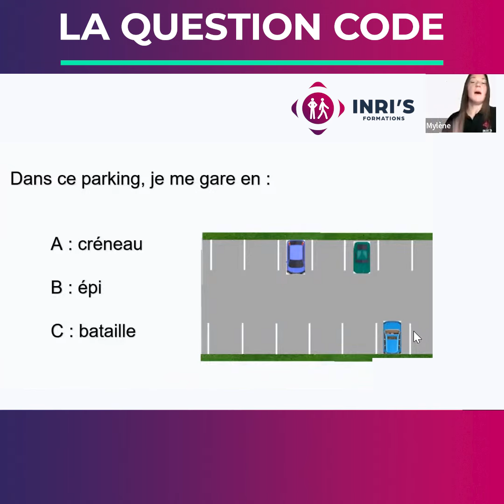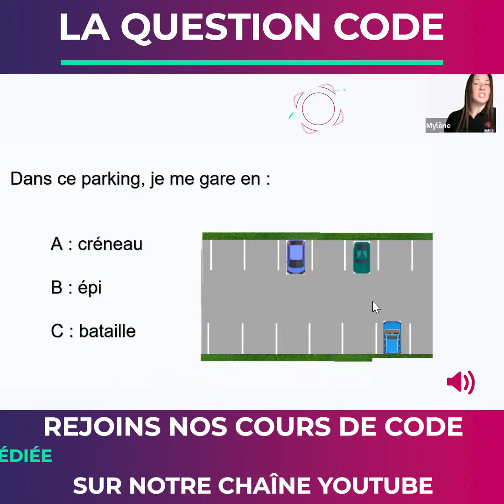LA QUESTION CODE : COMMENT SE GARER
Quels sont les types de stationnement ?